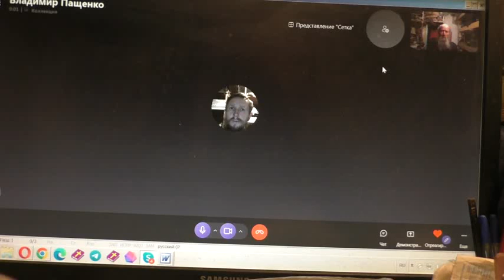Потеряевские едут в город. 26. 04. 2022